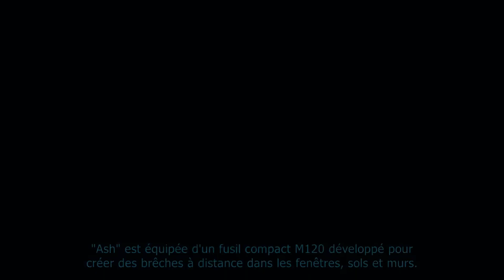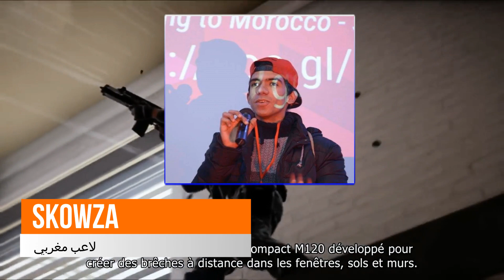وثائقي/ GAMERS جيوغرافيك HD National Geographic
►Pour Jouer Avec Nous Contacter sur Facebook ( Dima haderine )